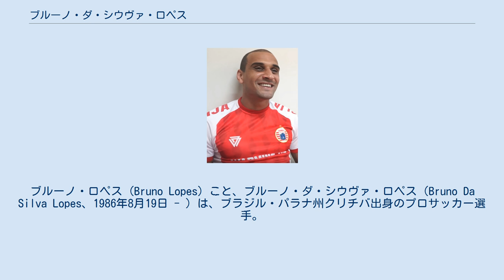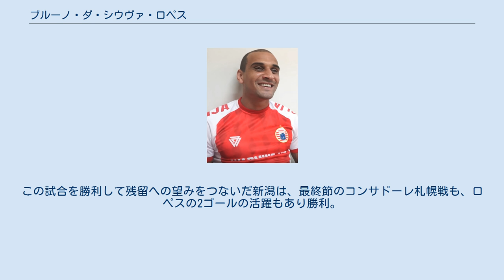ブルーノ・ダ・シウヴァ・ロペス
ヴィラ・ノヴァFCの選手
デスポルチーヴォ・ブラジルの選手
GDエストリル・プライアの選手
ブルーノ・ロペス (Bruno Lopes) こと、ブルーノ・ダ・シウヴァ・ロペス（Bruno Da Silva Lopes、1986年8月19日 - ）は、ブラジル・パラナ州クリチバ出身のプロサッカー選手。
ポジションはフォワード（センターフォワード）。
 10歳で本格的にサッカーを始め、18歳でプロ契約を結んだ。
ブラジル時代は主に3トップの左を務め、2009年に所属したウベラバではタッサ・ミナスジェライス優勝を経験している。
2010年には、前期に所属したアナーポリス（カンピオナート・ゴイアーノ）で6得点、後期に所属したヴィラ・ノヴァ（カンピオナート・ブラジレイロ・セリエB）で10得点を挙げる活躍を見せた。
 2011年シーズンより、アナーポリスからJリーグ1部・アルビレックス新潟へレンタル移籍。
移籍前、ポルトガルのポルティモネンセSCなどからもオファーを受けたが、かつて新潟に在籍したペドロ・ジュニオールの助言が決め手となり、新潟への移籍を決断したという。
本人は移籍に際して、「泥臭くゴールを狙うスタイル」、「ボールを持った際は必ず体がゴールの方向へ向かっている」と自らのプレースタイルを語った。
多くの場合、プレーの特徴としてまず言及されるのはスピードであるが、開幕前のプレシーズンマッチでは体格を生かしたキープ力や高さも見せ、前線のターゲットマンとしても一定の評価を得た。
 2011年3月5日、アビスパ福岡とのシーズン開幕戦でJリーグ初出場。
先発出場したブルーノ・ロペスは、69分に左サイドから曺永哲が上げたクロスをダイビングヘッドで合わせ、Jリーグ初得点を記録した。
その後もチームのエースストライカーとして活躍し、チームトップのリーグ戦13得点を記録した。
 2012年シーズンはデスポルチーヴォ・ブラジルからの期限付き移籍という形で新潟に留まった。
公式戦ではJ1第2節大宮アルディージャ戦でシーズン初ゴールを決めたが、その後はなかなかゴールを奪えないまま、最終的に7得点を記録するに留まった。
 2013年シーズンも引き続き新潟でプレーしたが、第7節横浜F・マリノス戦での負傷がきっかけとなり、川又堅碁にポジションを奪われ、負傷明け後はベンチを温める機会が増えた。
シーズン途中の6月20日に新潟との契約を解除。
ポルトガルリーグのエストリルへ移籍し、主にサブ、カップ戦要員として起用された。
2014年1月4日に行われたポルトガルカップ5回戦で4得点を挙げた。
 移籍2年目の2014年11月にエストリルから契約を解除され、新たにタイ・プレミアリーグのラーチャブリーと契約した。
 2016年より、サウジアラビアのハジェール・クラブに加入。
 2018年7月、Jリーグ・モンテディオ山形に加入が決定。
シーズン終了後、契約満了により山形を退団。
 2012年、J1残留争いの渦中にいた新潟は、勝利しなければ降格が決まるという状況で第33節のベガルタ仙台戦を迎えた。
新潟の1点リードで迎えた後半40分、ロペスはカウンターからドリブルで相手ペナルティーエリア内に侵入し、仙台DF角田誠に倒された。
ロペスはファールをアピールしたが、主審の村上伸次はノーファールの判定。
この判定にロペスは激しい抗議をみせたが、ロペス以上に激しい抗議をみせた新潟の柳下正明監督が退席処分を受けた。
ロペスはこの時点で累積警告が7枚たまっており、警告を受けた場合に、既に最終節出場停止が決まっていたFWミシェウと共に出場停止となる状況にあった。
柳下のこの抗議には、審判団の注意を自らに引き寄せることによって、ロペスを落ち着かせる時間を作り、最終節での大幅な戦力ダウンを避けるという意図があったとされる。
この試合を勝利して残留への望みをつないだ新潟は、最終節のコンサドーレ札幌戦も、ロペスの2ゴールの活躍もあり勝利。
逆転残留を決めた。
 その他の国際公式戦